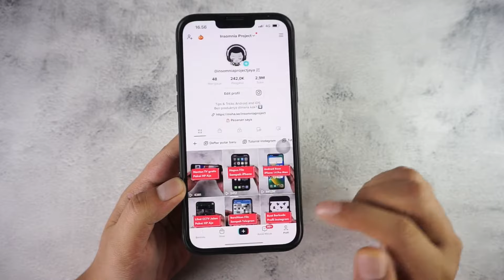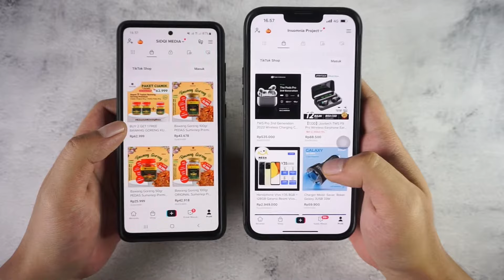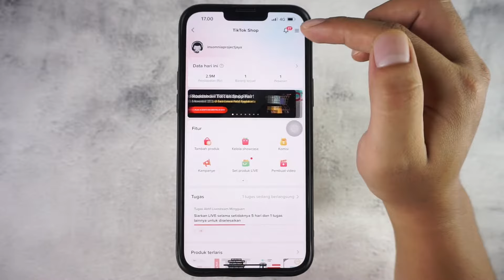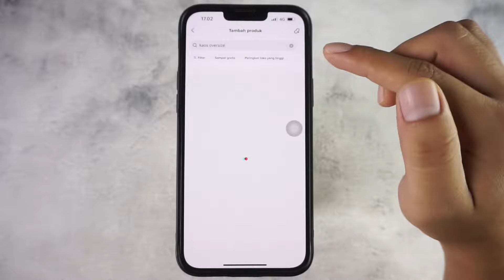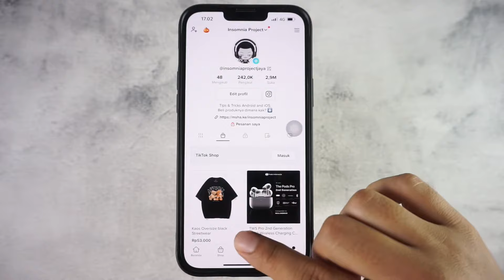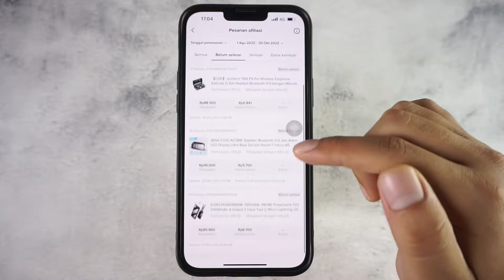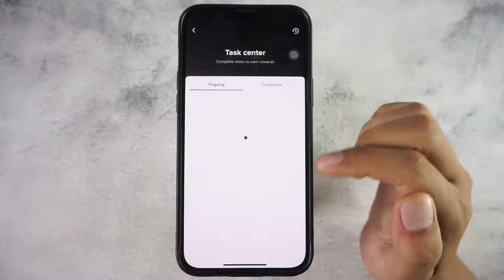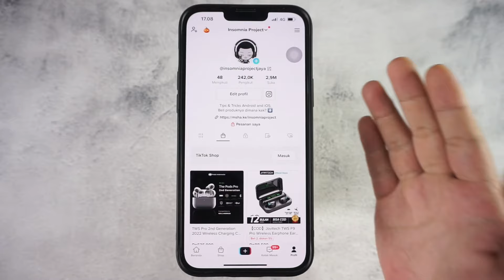Cara Menggunakan TikTok Shop Bagi Pemula - Review TikTok Shop